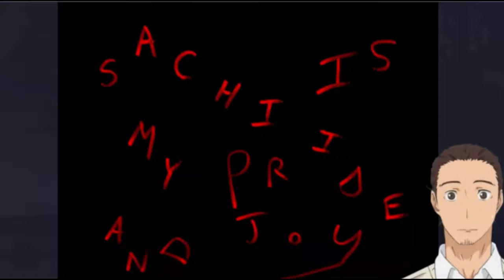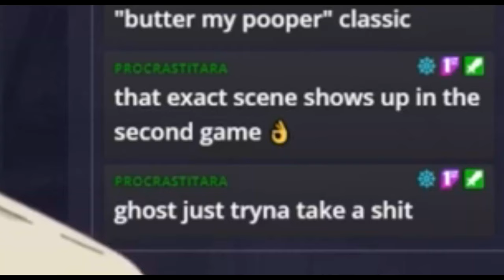JUST PISS INTO THE VOID FOR #!@$ SAKE - Corpse Party Highlights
Edited by the illustrious  @ProcrastiTara

Full stream uploads:  @oinkleberrystreams